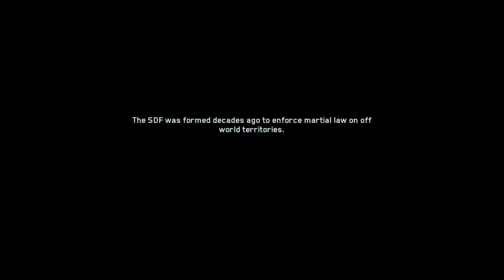Call of duty Infinite Warfare campaign Part 8